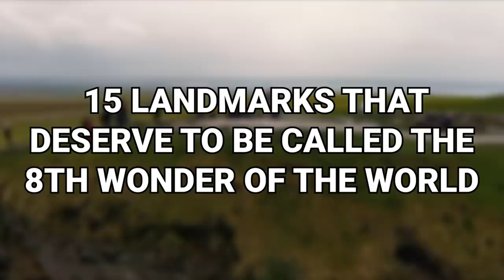15 Landmarks That Deserve to be Called the 8th Wonder of the World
There are seven wonders of the world, and each one of them is deserving of a visit if you ever get the chance. But why do we only have seven original wonders when so many more human-made and natural structures are worthy of being included? From the Grand Canyon to the Golden Bridge, here are 15 landmarks that deserve to be called the 8th wonder of the world.